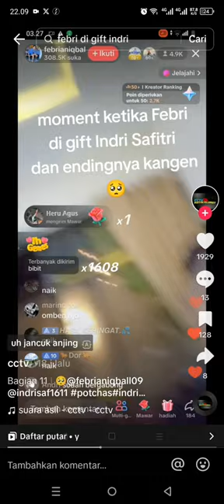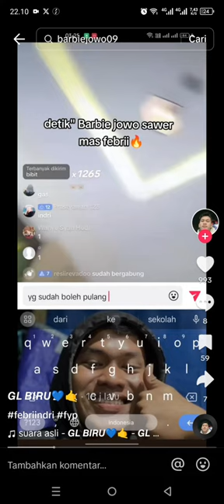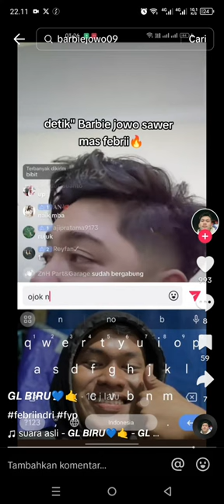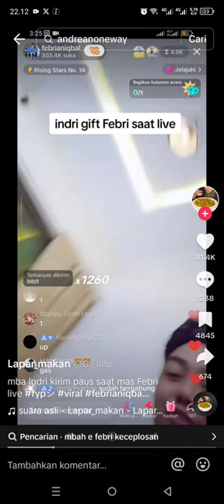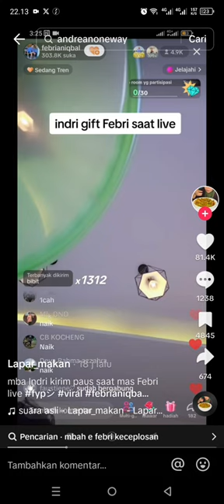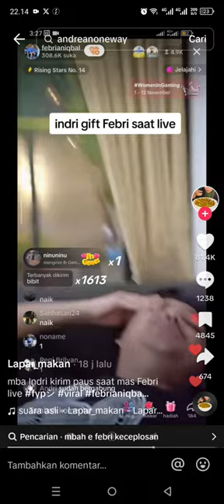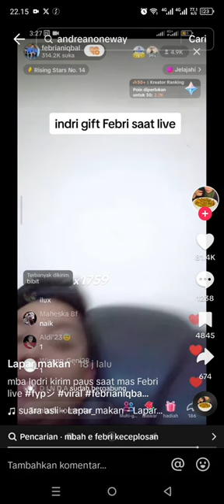indri gift febri saat live